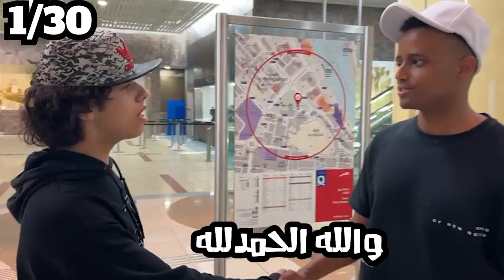حضنت ابوفله !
🔴الحمدالله في هاذا المقطع حضنت اكبر مشاهير عرب ومين تبغو يكون مشهور الجاي؟ 🤔

4⃣ سناب : rayanshaded